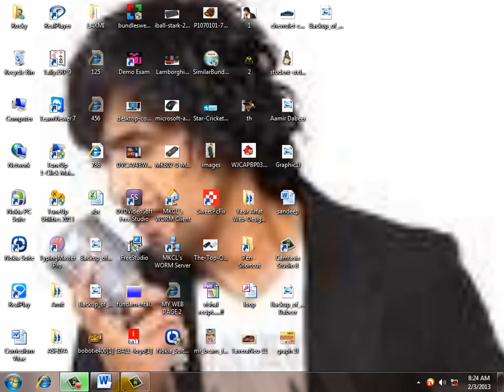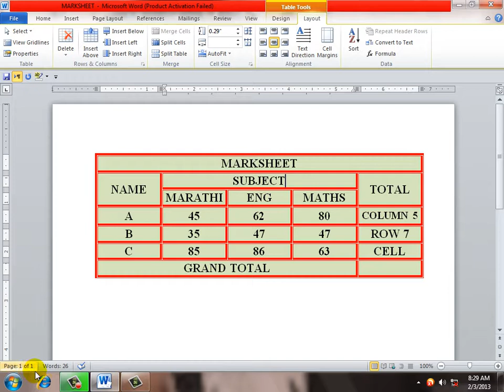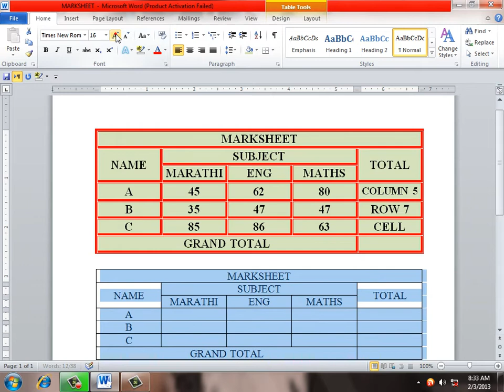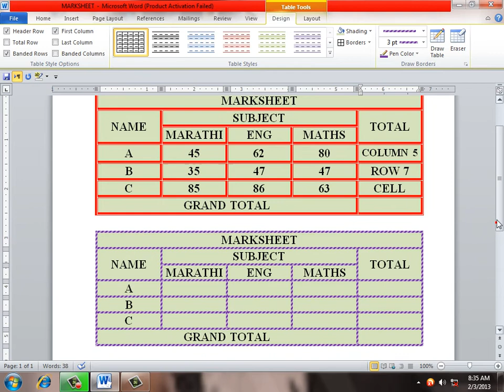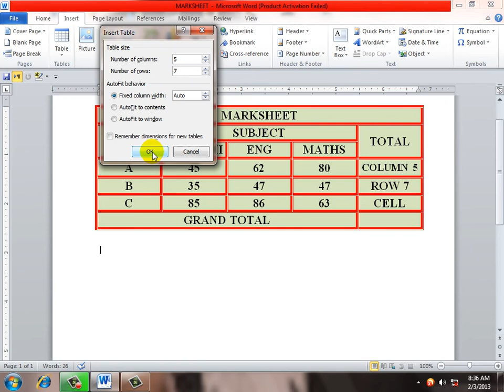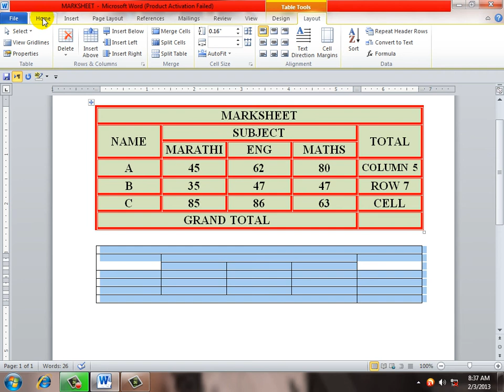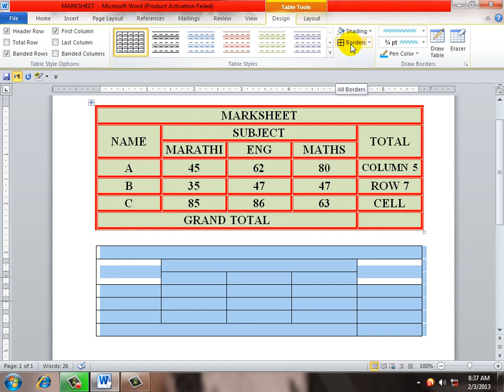WORD TABLE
HOW TO CREATE TABLE IN WINWORD इतर सर्व विडिओ पाहण्यासाठी येथे क्लिक करा